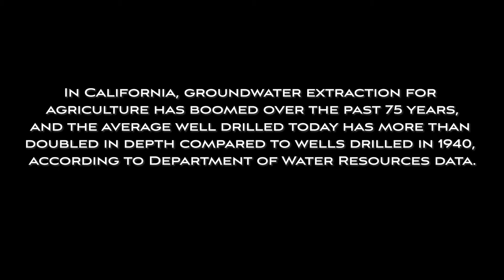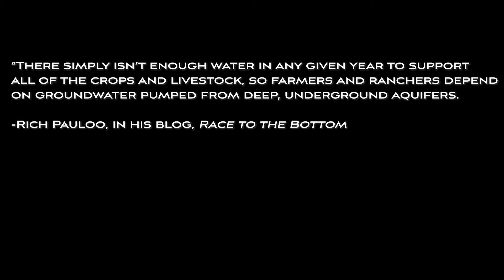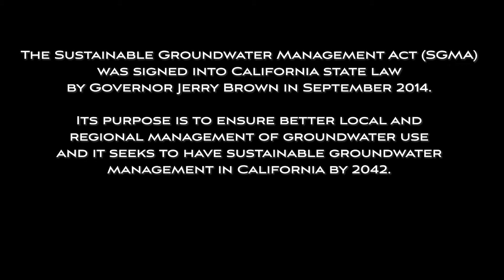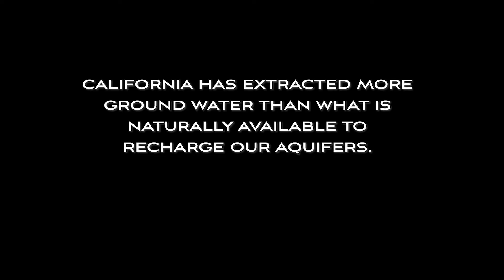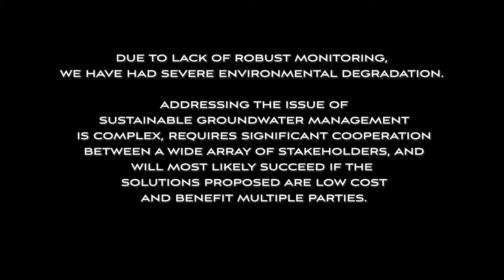Napa County Water: Geoff Ellsworth and Rich Pauloo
Geoff Ellsworth talks with Richard Pauloo, PhD Candidate, is a hydrogeologist who specializes in the underground water issues of the Central Valley. His blog, Race to the Bottom can be found here: